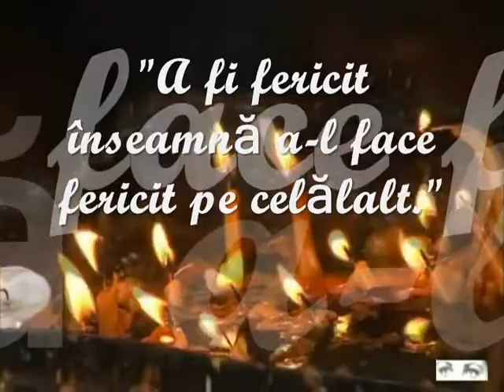Marturii despre Parintele Arsenie Boca - Nicolae Streza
Faceam serviciul in Brasov, la uzina Astra. Odata a venit Parintele Arsenie la biserica Blumena (Biserica Sfantului Nicolae din Schei), unde a participat la slujba. Atunci a spus: „Trebuie sa ne intarim spiritualiceste, ca altfel viata noastra este moarta, chiar daca ne merge numele ca traim. Luati exemplu de la Stefan cel Mare, care cu o mana de oameni intariti spiritualiceste, tinea pe tatari la Nistru si pe turci la Dunare”. (Nicolae Streza, 84 ani, Fagaras)